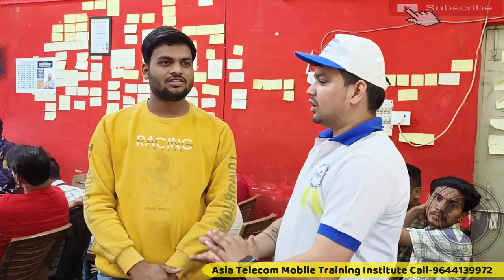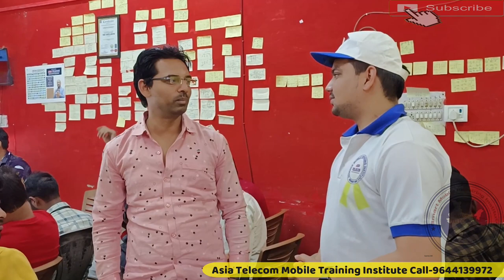Mobile Software Class Review Asia Telecom Student | Mobile Software Class In Hindi Student Review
Mobile Software Class In Hindi Student Review
Mobile Software Class Review Asia Telecom Student

AsiaTelecom
Software_Training
Emmc/EMCP/UFS_Training
Hardware_Chip_Level_Training

➡ Specialty
• 12 Hour Full Day Practical Classes

• 8AM -11AM Particle Class Hand-skill
12PM to 5PM Theory Class
5:30PM to 8PM Particle Class - Tracing Fault finding

📲 Book
➡Advance Mobile Flashing Software Book buy Link (Hindi/English)